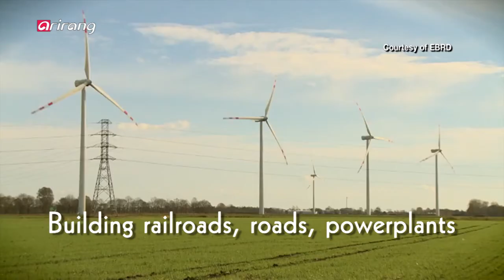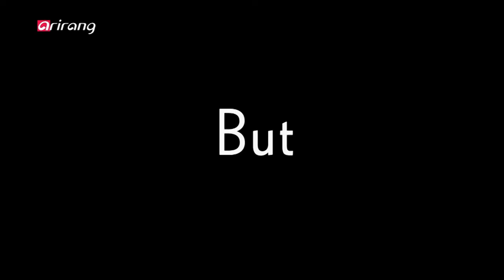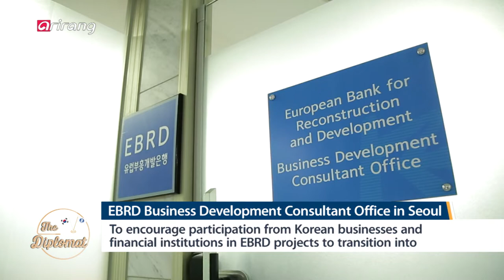[The Diplomat] Ep.77 - The President of EBRD, Suma Chakrabarti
The President of the European Bank for Reconstruction and Development (EBRD), Suma Chakrabarti 유럽부흥개발은행 (EBRD) 수마 차크라바티 총재

This week on “The Diplomat,” we meet the President of the European Bank for Reconstruction and Development (EBRD), Suma Chakrabarti.

The European Bank for Reconstruction and Development (EBRD) was established in 1991 to support the economic development of Eastern European and former Soviet countries. Its main tasks are to build infrastructure following economic reform in Eastern Europe, support safe development following the Chernobyl nuclear disaster, support SMEs and to respond to refugee issues.
The bank has been expanding its influence from Europe to also include Asia and Africa. Currently, 69 countries including Korea are members.
Korea has 1% capital share but is actively involved in various EBRD projects such as Turkey’s undersea tunnel construction, Kazakhstan’s Big Almaty Ring Road construction, Georgia’s Hydroelectric Power Plant construction etc. As such, President Chakrabarti has visited Korea five times in the seven years during his tenure and has formed an active partnership through efforts such as establishing a 1-person EBRD Business Development Consultant Office in Seoul and promoting joint knowledge sharing projects. We will take a look at President Chakrabarti’s views on Korea’s role in the world economy and the development of North Korea’s economy after denuclearization.

이번 주 "The Diplomat"에서는 유럽부흥개발은행 (EBRD) 수마 차크라바티 총재를 만나본다.

1991년 동유럽 국가들과 구 소련 국가들의 경제개발을 지원하기 위해 설립된 유럽부흥개발은행.
이 은행은 동유럽의 경제 개혁에 따른 인프라 건설, 체르노빌 원전 사고 이후의 안전한 개발 지원, 중소기업 기원, 난민 문제 대응 등을 주 업무로 하고 있으며 유럽뿐만 아니라 아시아와 아프리카로 활동 영역을 넓히는 중이다.
현재 한국을 비롯한 69개국이 회원국으로 참여하고 있으며 한국은 1%의 출자 지분을 갖고 있다.
한국은 터키 해저 터널 건설, 카자흐스탄 알마티 순환도로 건설, 조지아 수력발전소 건설 등 EBRD의 여러 프로젝트에 활발하게 참여하고 있다.
수마 차크라바티 총재는 7년의 임기 동안 한국을 다섯 차례나 찾을 정도로 한국과의 협력을 중요하게 생각하고 있으며 한국에 EBRD 1인 오피스를 개설하고 EBRD와 지식공유사업 또한 도모하고 있다.
수마 차크라바티 총재가 바라본 세계 경제 속 한국의 역할 그리고 비핵화 이후 북한의 경제 개발에 대한 기대까지 살펴본다.